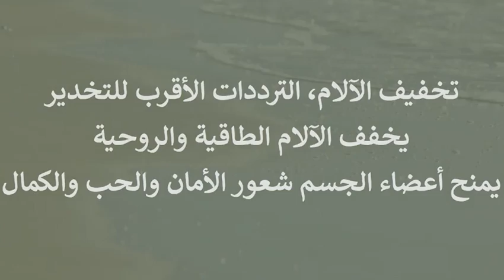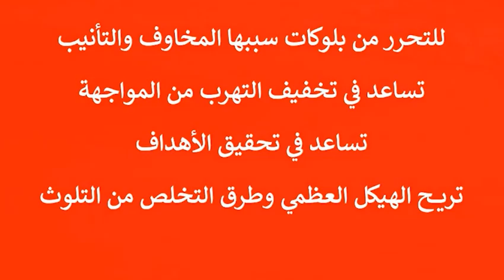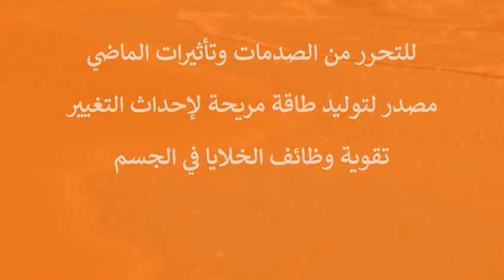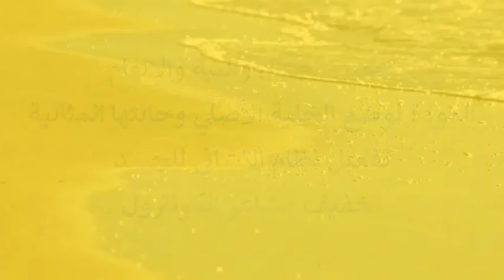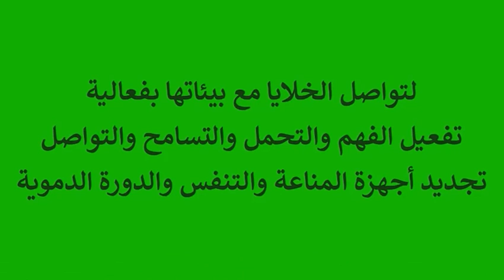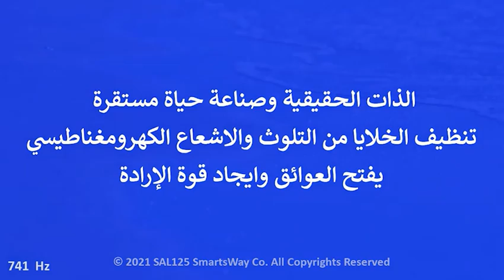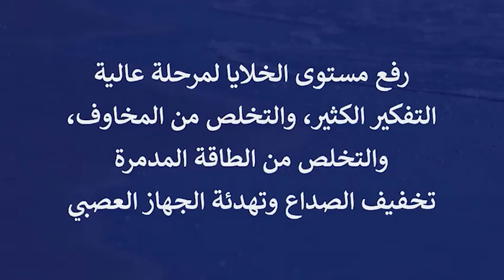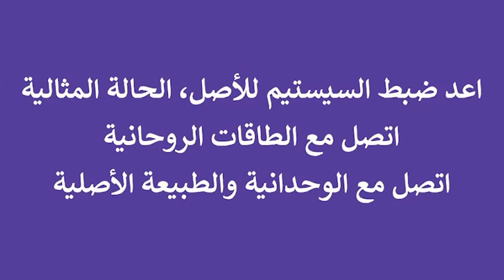شرح ترددات السولفيجيو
في هذا الفيديو شرح لترددات السولفيجيو وطريقة عملها في برنامج سال125

برنامج سال125 أقوى برنامج في العالم لإدارة النية